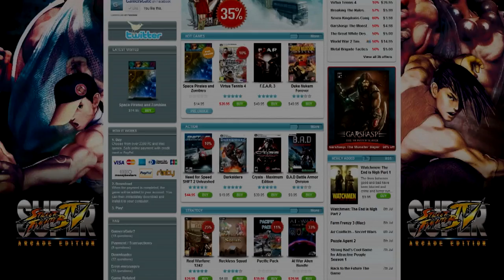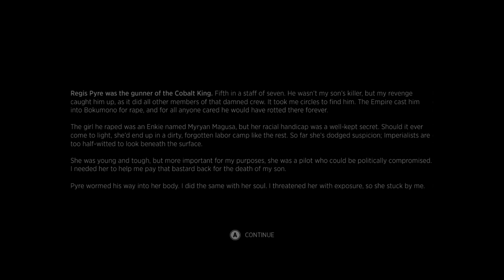Game Club with Special Guest Lyiat - Sine Mora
SPECIAL GUEST: Lyiat from The Cyan Firefly!